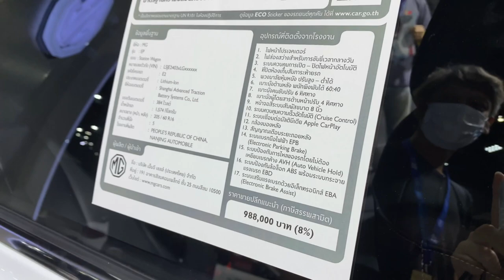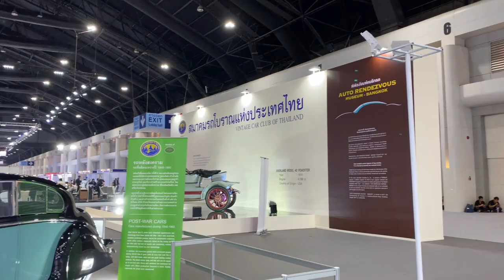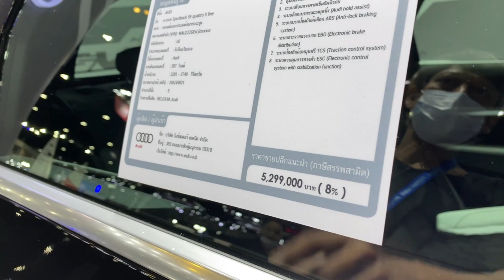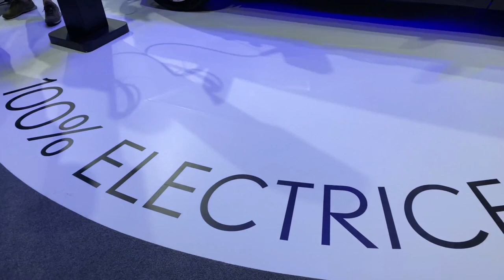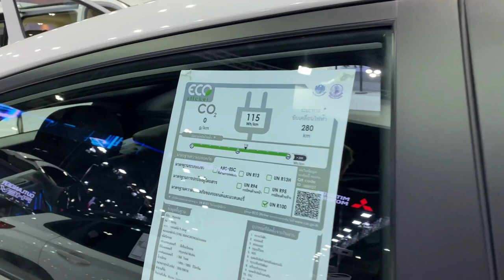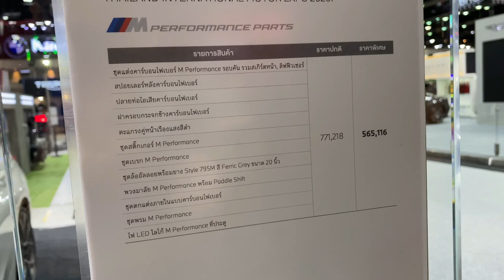NEW CARS AT THE 2020 MOTOR EXPO/THAIAUTONEWS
Car highlights from this year's Thailand International Motor Expo held at IMPACT Challenger Muangthong Thani in Bangkok from December 2-13.